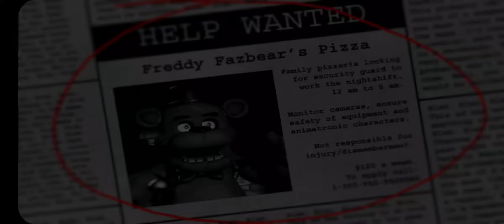Me playing fnaf be like: part 2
what if i got jumpscared and no one will know?